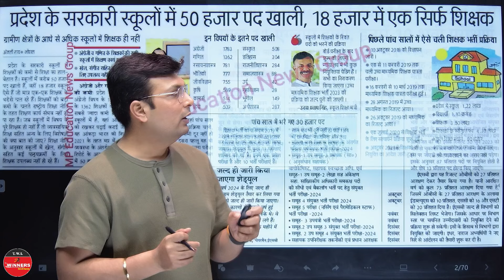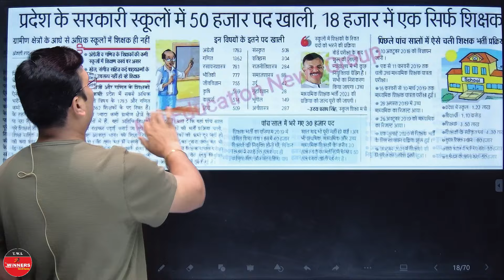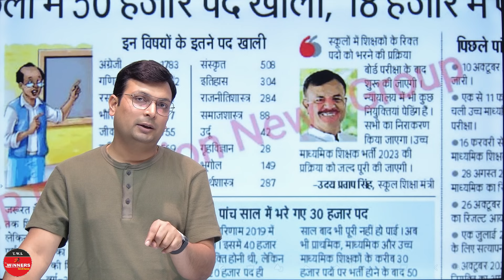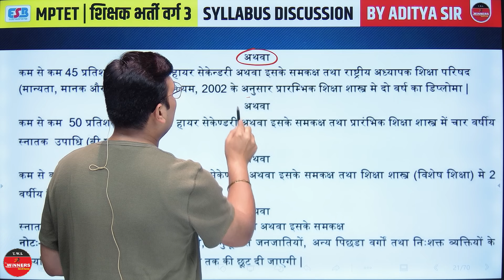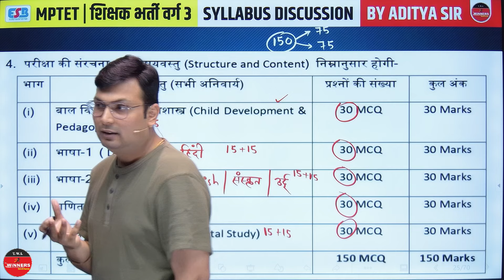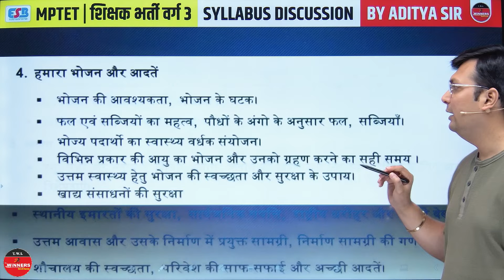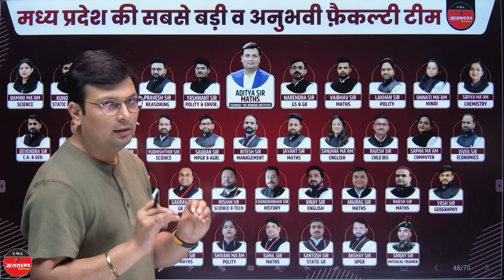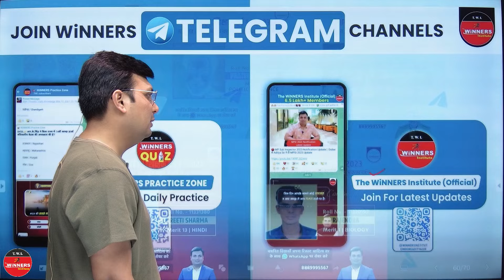MPTET Varg 3 Bharti 2024 | MPTET Varg 3 Vacancy 2024 | Syllabus,Exam Pattern, Age | Aditya Patel Sir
MPTET Varg 3 Bharti 2024 | MPTET Varg 3 Vacancy 2024 | Syllabus,Exam Pattern, Age, Qualification | Detailed Discussion Aditya Patel Sir